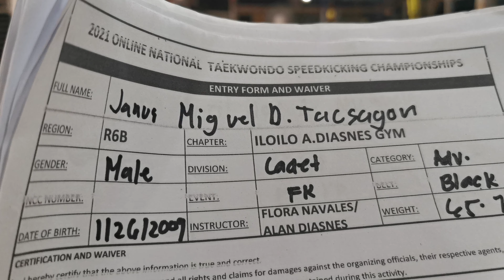TACSAGON JANUS MIGUEL, ILOILO A. DIASNES GYM, BLACK, FK